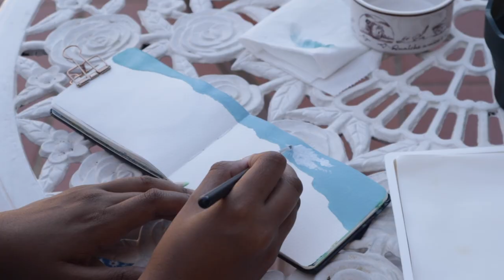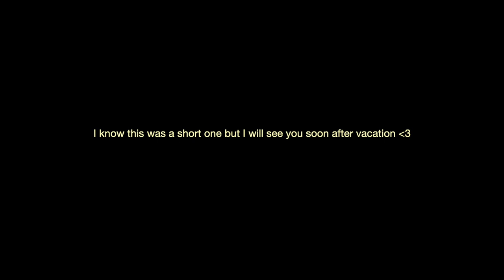🌱 A Silent Art Vlog 🌱 Paint with me in Positano, Italy